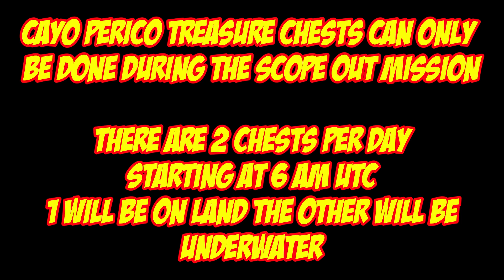Cayo Perico Treasure Chest Locations For May 4th 2023 | GTA 5 Online | The Cayo Perico Heist DLC